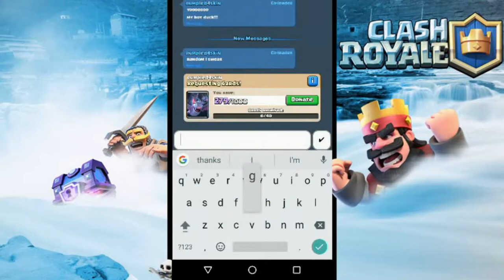The Big Leagues - Show & Rump Livestream Win - Clash Royale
Watch as Whole Show & Rumpled get a sweet victory live, we are just that good!